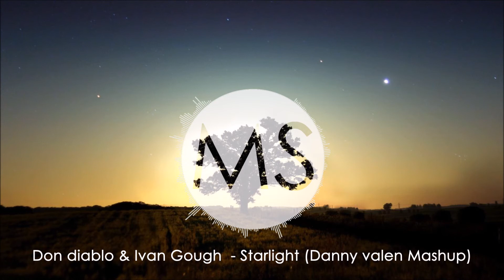Don Diablo & Ivan Gough - Starlight (DannyValen Mashup)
SUPPORT

(promotion upload)

×Musicsplashes - music you haven't heard yet.